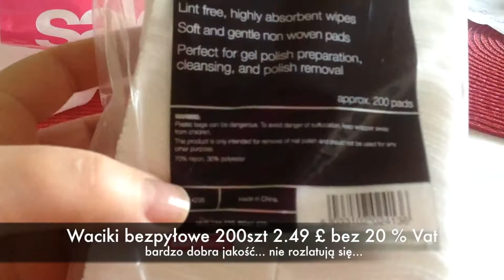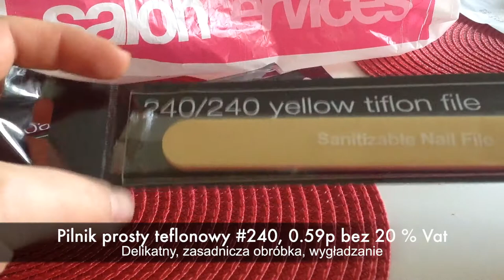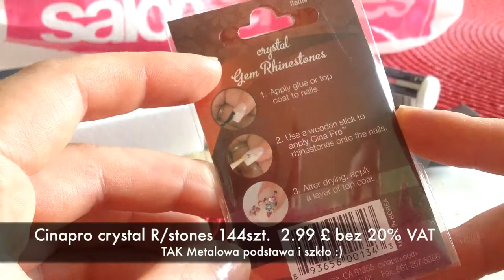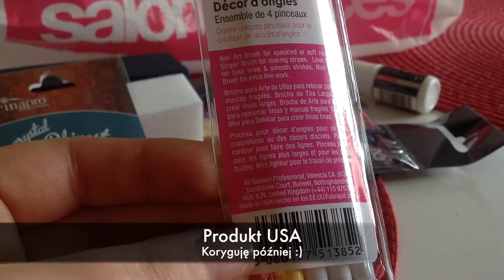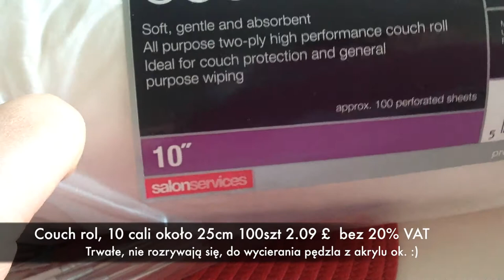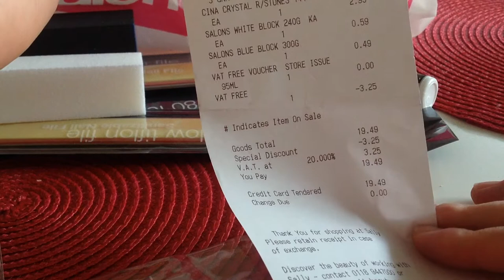Warto korzystać z paznokciowych promocji ??